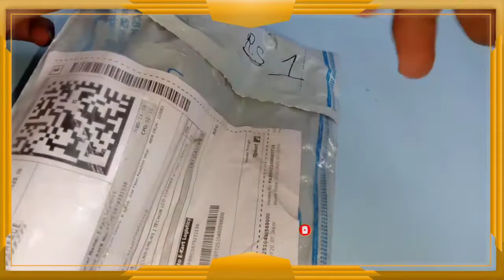Free products from Flipkart